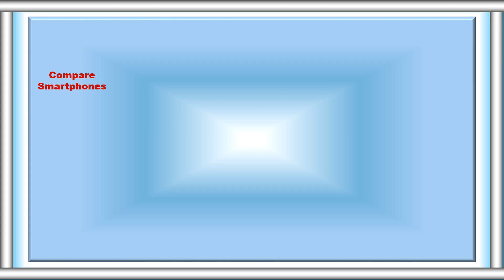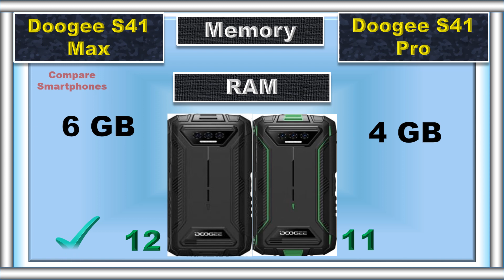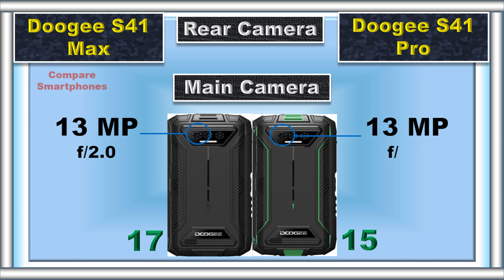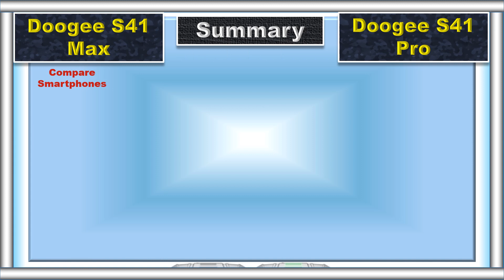Doogee S41 Max vs Doogee S41 Pro - Which Rugged Beast Reigns?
** Head-to-head battle of the most durable smartphones on the market!**  Let's see which Doogee packs the punch in:
** Find out the ultimate rugged phone champion in this EPIC tech showdown!**

📌 Timestamps:
0:00 Intro
0:04 Battery
0:09 Fast Charger
0:16 Weight
0:23 Thickness
0:30 Display Type
0:36 Screen Size
0:42 Refresh Rate
0:48 Resolution
0:55 Peak Brightness
1:01 Screen Protection
1:07 Dust and Water Resistant
1:16 RAM
1:22 Storage
1:27 Card Slot
1:36 Processor
1:43 GPU
1:49 Operating System
1:58 Rear Main Camera
2:07 Rear Second Camera
2:13 Rear Camera Video Recording
2:23 Main Front Camera
2:33 Front Camera Video Recording
2:42 3.5 mm Jack
2:48 Loud Speaker
2:54 Fingerprint Scanner
3:00 USB Type
3:06 Network
3:13 Price
3:22 Summary
3:38 Final Result